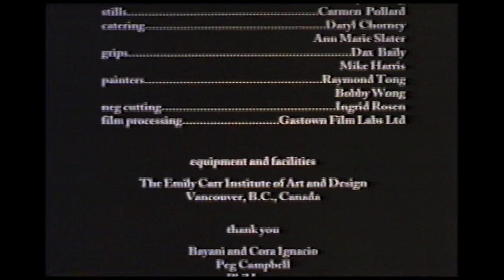Dry Ichiban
Have you ever eaten dry Ichiban? This lighthearted look at noodles explores the bringing together of cultures and the tensions that arise.